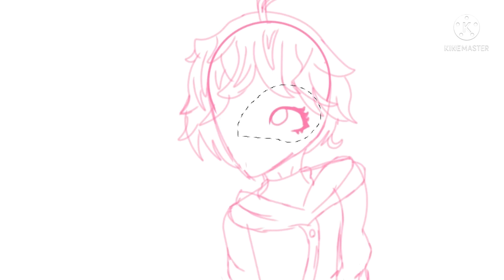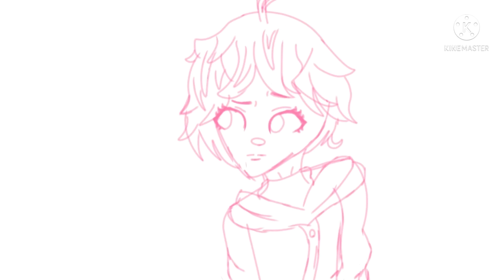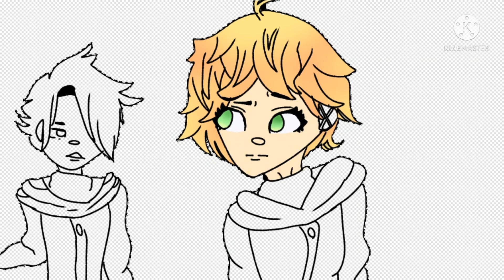Emma and ray speedpaint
I been reading the manga and I looked back on my old Emma speed paint and I hated it so I thought I redo it and then I added ray it almost was a demon or Norman but I choose against those two I also will try to get out the sailor Uranus and Neptune speed paint out it started out to be a valentines speed paint but it's been many months since then I haven't gotten that speed paint out so I am sorry about that it also been four months since the last speed paint sorry about that I also been updating old thumbnails only two so far files got deleted, See you soon who's.